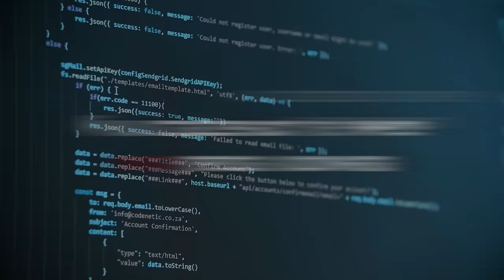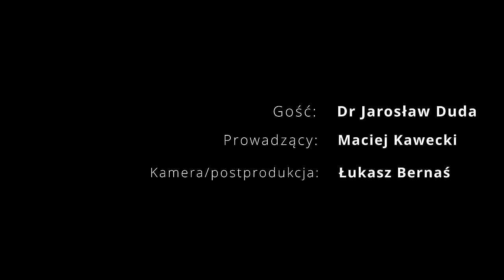Kod polskiego geniusza zmienia świat I dr Jarosław Duda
Zapraszamy na wywiad w programie This is IT, w którym dr Maciej Kawecki oraz dr Jarosław Duda porozmawiają o metodzie kodowania, z której korzysta kilka miliardów urządzeń, a została stworzona przez Polaka. Jarosław Duda opowie, na czym polega jego metoda kodowania oraz w jaki sposób pomaga w technologicznym świecie. Poza tym porozmawiamy na tematy takie jak: dokąd zmierza sztuczna inteligencja? Czy komputer kwantowy istnieje? Jaka jest przyszłość komputerów kwantowych? Zapraszamy do oglądania, dr Maciej Kawecki & dr Jarosław Duda | This is IT.

00:00 - Kod polskiego geniusza zmienia świat
00:33 - dr Jarosław Duda i jego metoda kodowania
02:00 - W ilu urządzeniach na świecie metoda Jarosława jest stosowana?
02:52 - Historia metody kodowania
04:09 - Dlaczego nie udało się tego projektu skomercjalizować?
06:54 - Czym teraz zajmuje się dr Jarosław Duda?
07:45 - Czy istnieje komputer kwantowy? Jaka jest przyszłość tej technologii?
09:10 - Rewolucja Chata GPT
09:59 - Sztuczna inteligencja i kierunek jej rozwoju
10:25 - Czego potrzebuje dr Jarosław Duda?